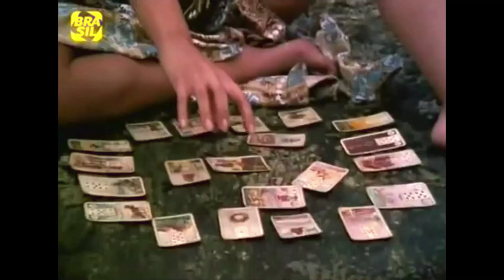Ítala Nandi em "Juliana do Amor Perdido" (1969)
Cenas de Ítala Nandi no belo filme "Juliana do Amor Perdido" (1969), de Sérgio Ricardo, com Maria do Rosário dublada por Miriam Mehler.